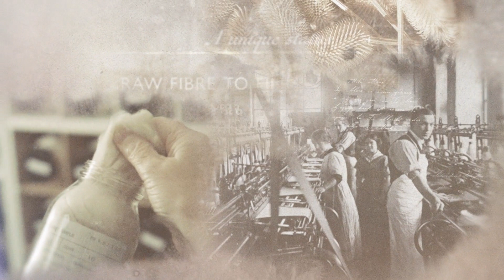Johnstons of Elgin | Chapter 1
What defines a sense of place? For 225 years, our Scottish roots have helped shape our identity. Made in Scotland isn't just the three words stitched on a label – it's who we are.

Join us as we celebrate 225 years, starting with a series of chapters and videos and reflecting on our unique history.